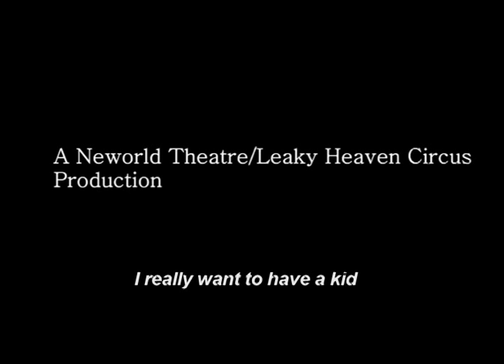Peter Panties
Created by Niall McNeil and Marcus Youssef
 Directed by Steven Hill and Lois Anderson
Original Music by Veda Hille
Presented by Neworld Theatre and the Leaky Heaven Circus. Co-Presented with the PuSh International Performing Arts Festival and The Cultch